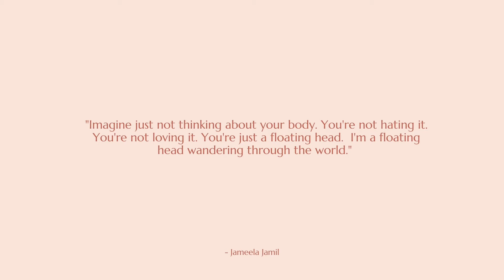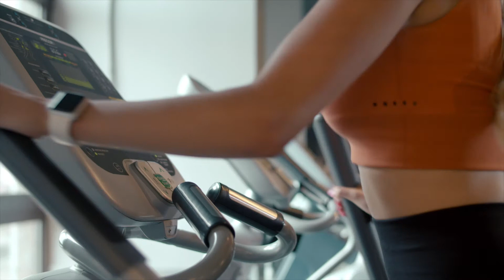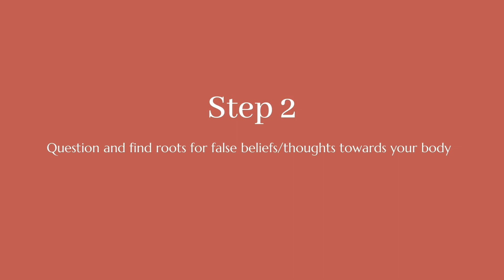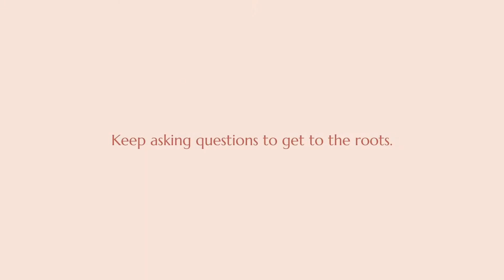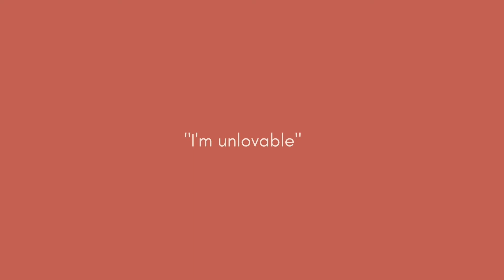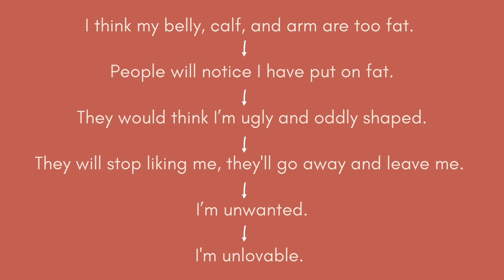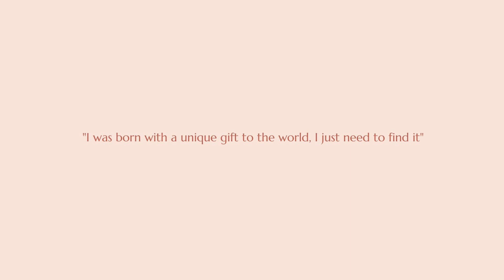How to Deal with Body Insecurities | 3 Practical Body Neutrality Tips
In this video, I will share step by step guide to deal with body image anxiety and improve self-esteem. I also introduced therapy techniques I learned in my own therapy sessions that worked effectively on me and illustrated how it works:

Step 1: Respect and listen to your body, building up the ritual to tune into your body. This means intuitive eating,  regular exercise, and good rest.
Step 2: Question and find roots for false and beliefs thoughts you have towards your body (therapy technique). I have demonstrated how to do it step by step in the video.
Step 3: Practice daily affirmation. I have shared skills on how to use affirmations so actually work.

Hope it will be helpful for you all :) Much love.

Resources:
💗  i_weigh | Jameela Jamil